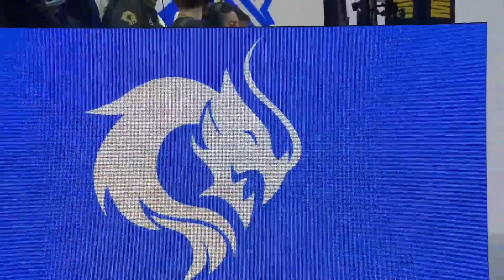PCE vs RED｜2021 World Championship Play-In Knockout Stage Day 1 Match 2 Game 1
2021 World Championship Play-In Knockout Stage Day 1 Match 2 Game 1
PEACE vs RED Canids
2021/10/08